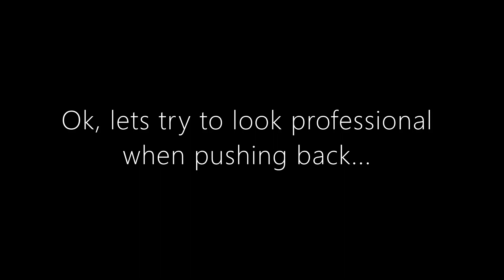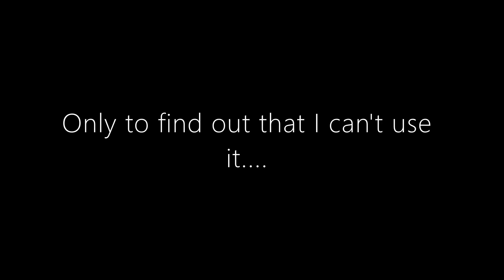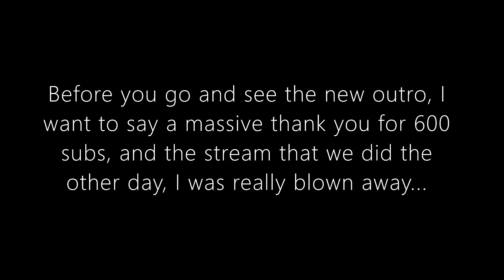Playing PTFS With a Controller!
Hey viewers! Recently i hosted a butter competition, landing the Airbus A330  at larnaca! A big thank you to epicgeorge who helped in this amazing event!
If you are after the Discord server (even though you probably won't be) I will attach it down lower. If you are after the songs, i will also attach them down below!
Song 1:
Song 2:
Song 3:
Song 4:
Song 5:
Before you stop reading, i just want to say thanks for all the support recently.